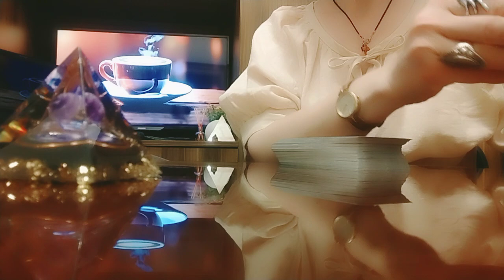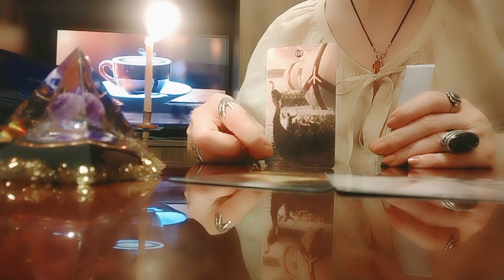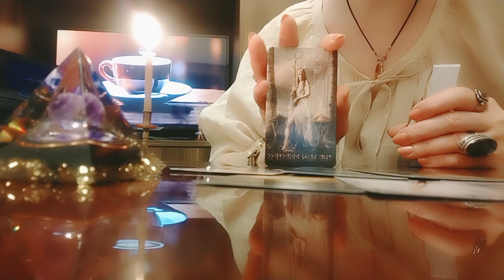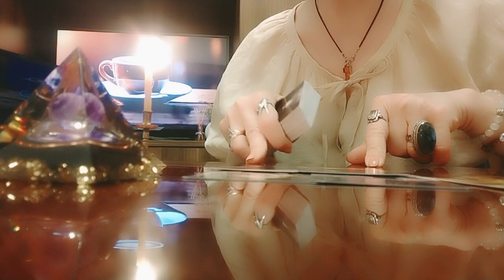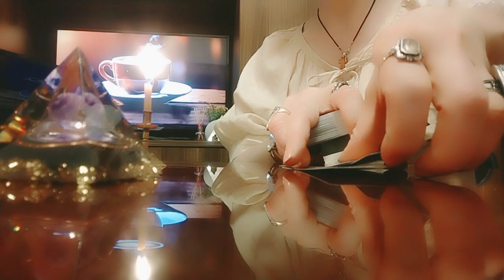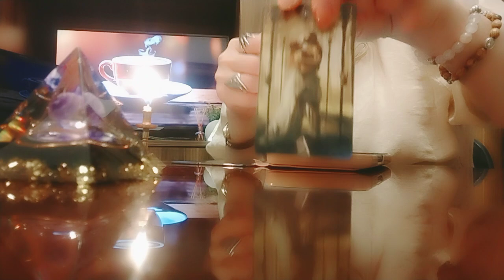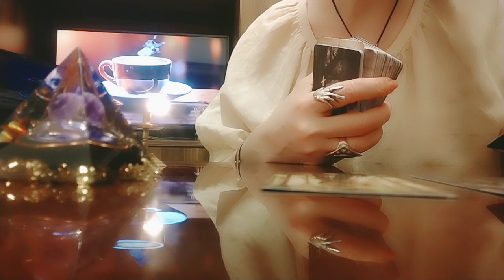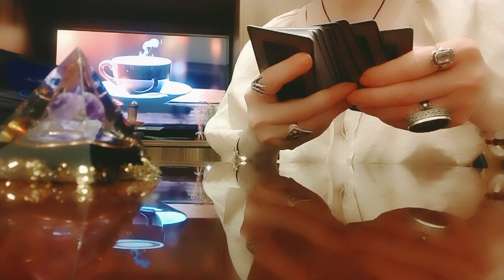ივლისის თვე და სიტუაციები, რაზედაც უნდა გაამახვილოთ ყურადღება!🕊️✨💫🕊️🌟🥰